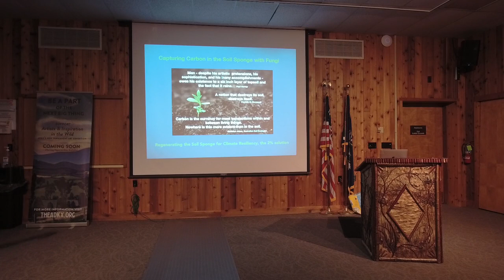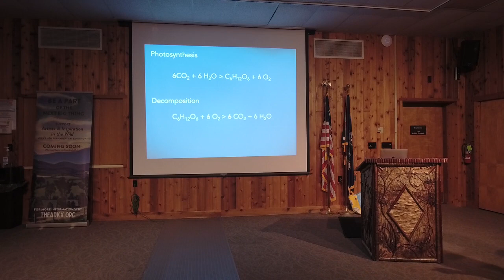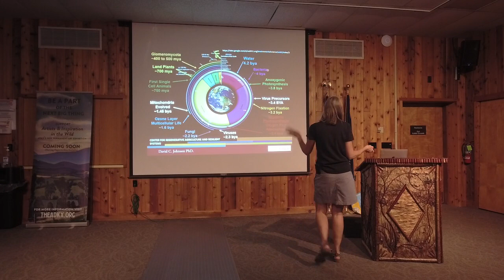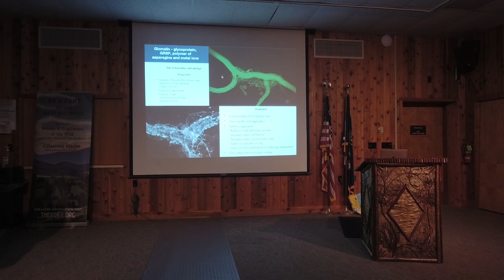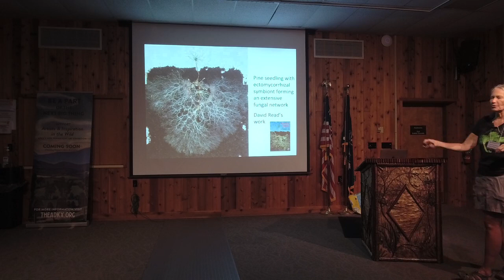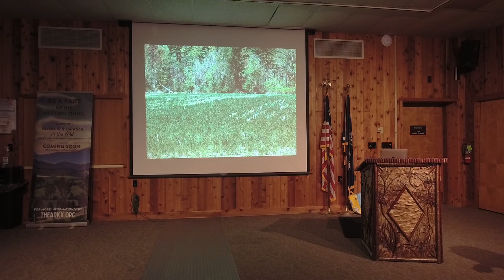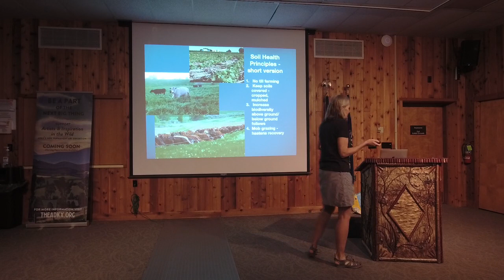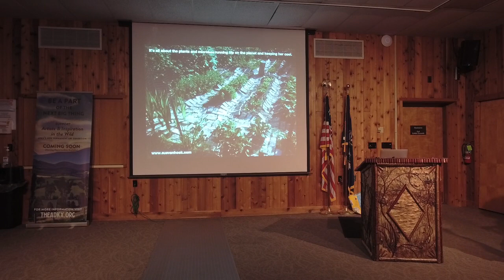Mushroom Mania: Capturing Carbon in the Soil Sponge with Fungi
Enjoy this recording of the "Capturing Carbon in the Soil Sponge with Fungi" program from our 2022 Mushroom Mania Festival!